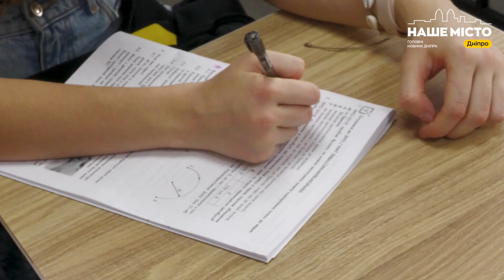Вчитель з Дніпра увійшов в десятку найкращих освітян країни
Ярослав Федько — викладач фізики в 136 тій гімназії Дніпра. Увійшов в десятку кращих вчителів України за версією премії - Global Teacher Prize Ukraine. Захід відбувся вже у восьмий раз, цьогоріч заявку на участь подали більше трьох тисяч освітян. Із цього числа після незалежної оцінки і вибрали зіркову десятку фіналістів.

Ярослав Федько використовує інаваційну методику викладання фізики — так звану гейміфікацію. Через гру він робить нудні завдання захоплюючими, уникаєме — бажаним, а складне — простим.